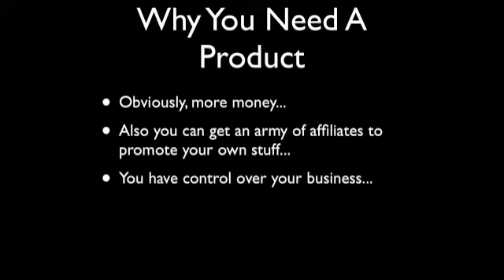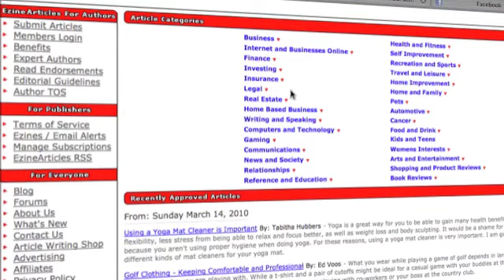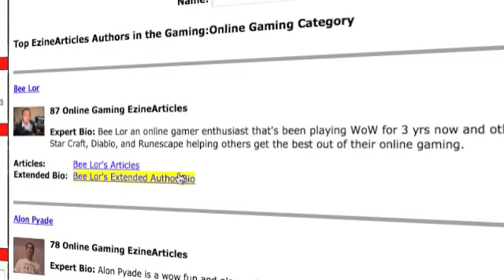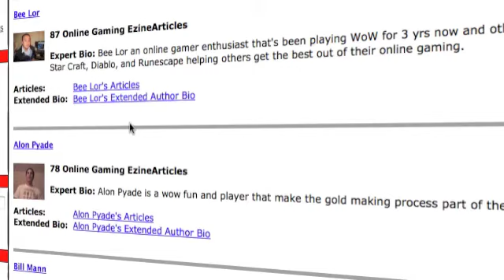Speedy Product Creation Method